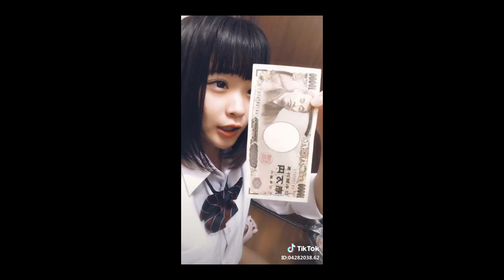【TikTok Japan】再生されまくったティックトック💗